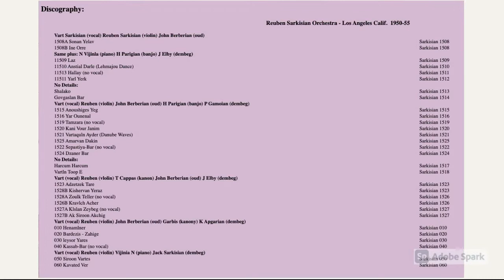Sarkisian / Adzetzek Tare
Sarkisian Record 1523
Vart Sarkisian (vocal), Reuben Sarkisian (violin), T. Cappas (kanon), John Berberian (oud), J. Elby (dembeg) recorded early 1950s